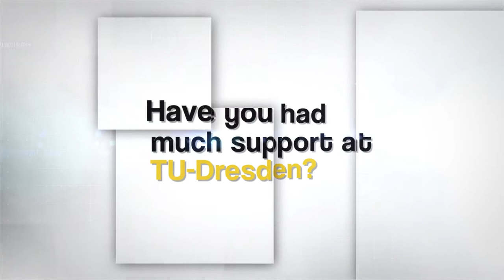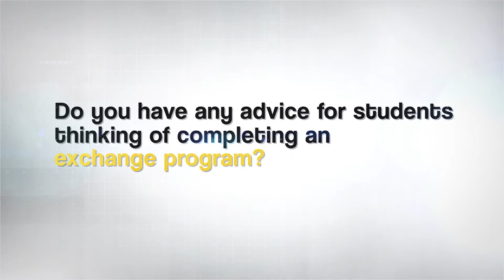Studying at the Technical University Dresden.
Medicine students share their experiences undertaking a semester exchange in Germany as part of partnership between Technische Universität Dresden and Flinders University.